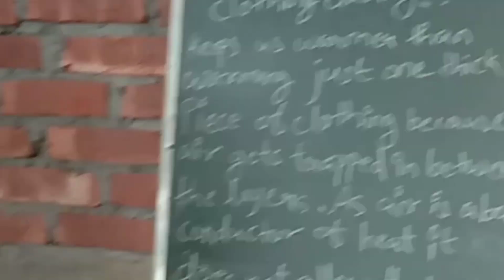Class Vii Mount Sinai English high school, hatipati gate , Adenbaari